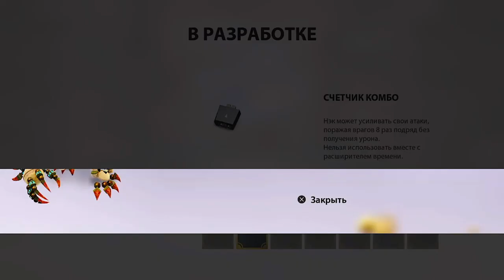БИТВА С РОБОТАМИ ► Knack #2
Нэк проходит испытание с роботами

Об игре Knack:
Местом действия является планета, похожая на Землю. В основе цивилизации людей этой планеты лежит использование материалов под названием «реликты» в качестве источников энергии. Но гоблины, которые, как предполагалось, были первобытными, внезапно вооружились современным оружием и начали нападать на цивилизацию людей. Чтобы справиться с этим, человечество формирует исследовательскую команду. Один из участников команды, гениальный учёный доктор Бургас, включает «Knack», созданный в результате собственных исследований, в команду и начинает исследовать вместе со своим приёмным сыном Лукасом причину развития гоблинов.